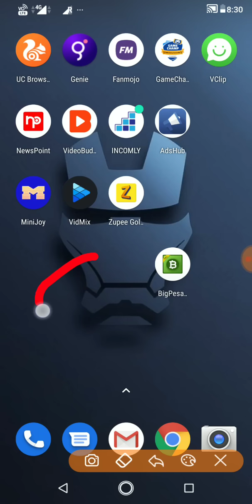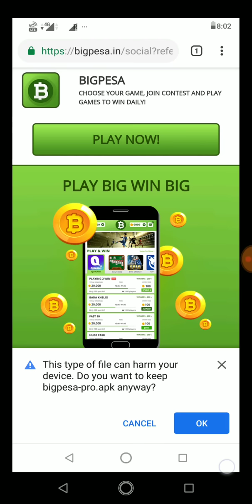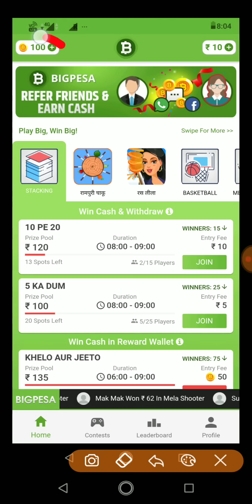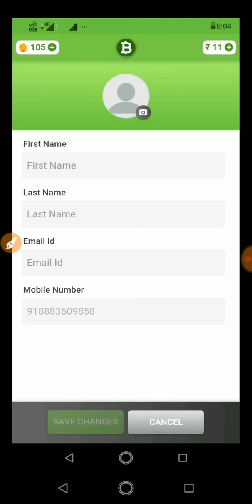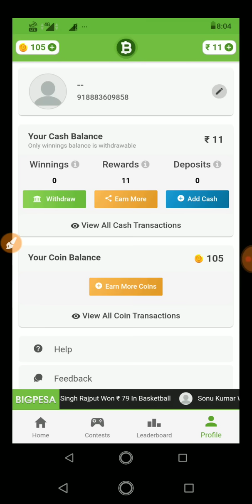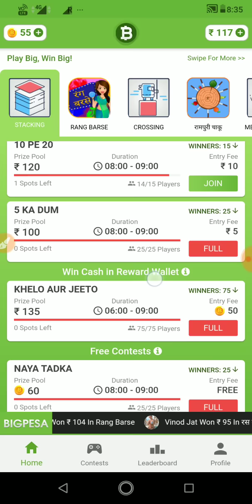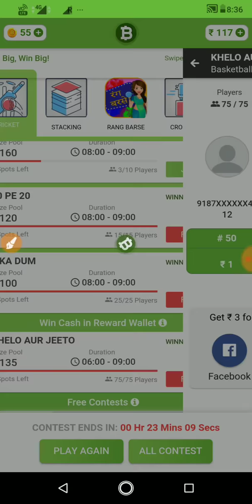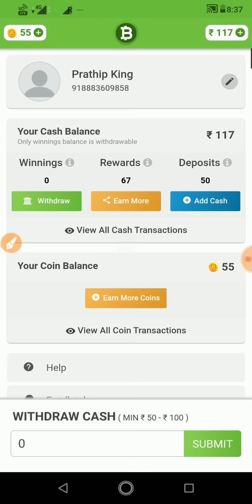🎈Bigpesa🔥 Play Simple Games 🎉 Earn Unlimited Money 💯 Free Paytm Cash || Tamil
🎉👇MORE TRUSTED EARNING APPS👇🎉

🔥Refer Code : VRD2ZZ

🔥Refer Code : 03PHG (enter Refer Code Get 5000 Coins)

👉 Refer Code : 7arczi8

👉 ( Enter Refer Code Get ₹10 Sign-up bonus)